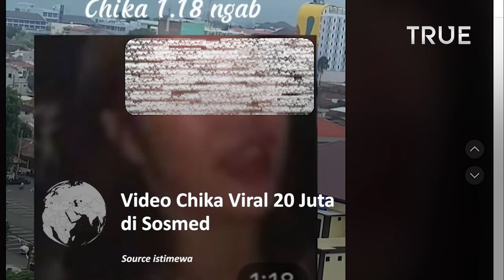Video Viral Chika 20 Juta di Sosmed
Beredar sebuah Video Chika Viral 20 Juta di Sosmed